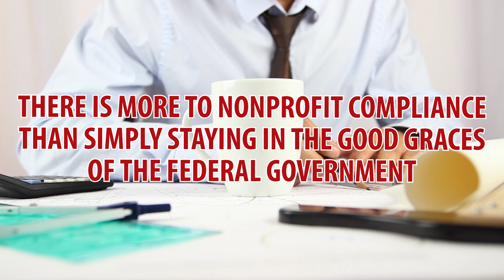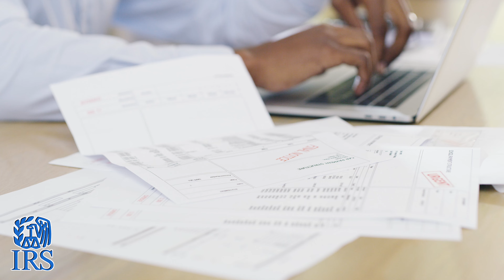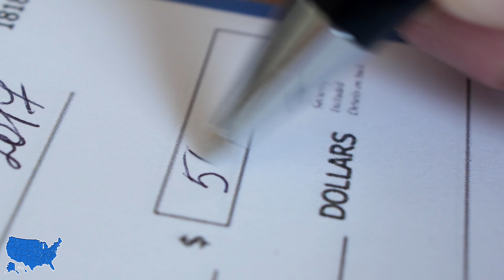Nonprofit Rules Enforcement: Who Should You Fear the Most? The IRS or Your State?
If you’re involved with nonprofits, you know that there are certain rules that must be followed. And it goes without saying that people have a lot of fear and respect when it comes to the IRS. But is that all they should be thinking about? What about the states? Is there any concern there?

Put it like this: Who should you be more worried about? The IRS or your state? The answer may surprise you!

🏆 YOUR NEXT STEPS:
•Fill out this form for a FREE consultation on how to start a nonprofit

0:00 Introduction
1:19 The IRS
2:02 The IRS: Getting 501(c)(3) Status
3:59 The IRS: Form 990
5:42 The State: Incorporation
6:28 The State: Registering for Charitable Solicitations
7:14 The State: Enforcement
8:36 PRO-TIP OF THE DAY
8:44 Conclusion